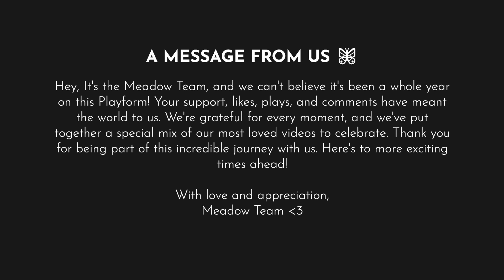Whispers of Nature: A Hollow Coves & Novo Amor Playlist | Anniversary Special.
[Track List]